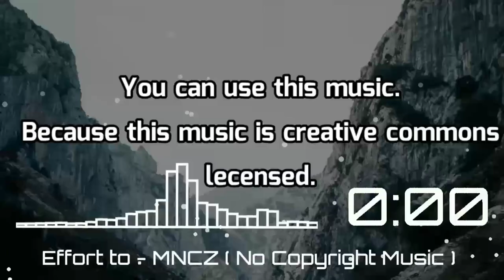🎵Effort to - No Copyright Sounds Background Music🎶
Don't worry about copyright , because this music made by SMNC😊😊😊.

! Attention !

This music made by SMNC.

You can use my music 🎶

Don't worry about copyright 👍✨